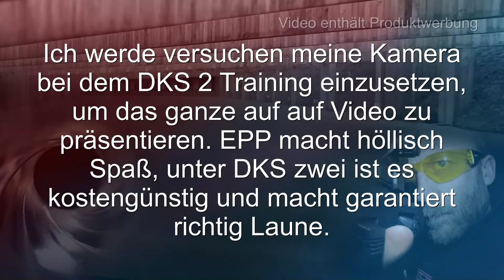gunvlog - Single Point Sling und Sling Adapter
Eine der Ausrüstungsgegenstände, die für EPP rifle benötigt werden, ist eine Single Point Sling. Da meine Baikal MP161-K keinen Swivelsling Moint besitzt, musste ich noch einen entsprechenden Adapter heraussuchen.

Beide Produkte zeige ich in diesem Video.

Noga Jagdzubehör QD Stahlschlinge Befestigungsschlingen Schließe Platte Adapter Haken Befestigung Für 20mm Picatinny Schiene Airsoft

Generisches Tactical 1 Single Point Sling Einstellbare Bungee Gewehr-Gewehr-Riemen-Bügel-System Tactical Single Point Gewehr-Riemen(Armee grün)

Waffenpflegeprodukte Onlinekatalog der Fa. Niebling

3M Peltor LEP100-EU

3M Peltor ProTac Hunter

3M Peltor SportTac

3M Peltor HY80S-EU Gelring für Pletor SportTac

3M Peltor Optime III

3M Peltor X5A

3M Peltor ProTac III Shooter

3M Peltor Tactical XP

3M Peltor Bulls Eye

3M Peltor X4A

3M Combat Arms E-A-R Fit

3M Maxim Ballistic Set

3M Maxim Ballistic (Transparent)

3M Maxim Ballistic (bronze)

3M Maxim Ballistic (gelb)

3M Maxim Ballistic Band2 Brillenband

3M Schutzbrille SF403AF

3M Schutzbrille SF203AF

3M Schutzbrille SF201AF

Cytac Waffenzubehör